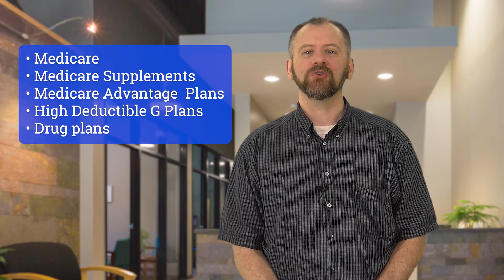Grayson Davenport - GTKY